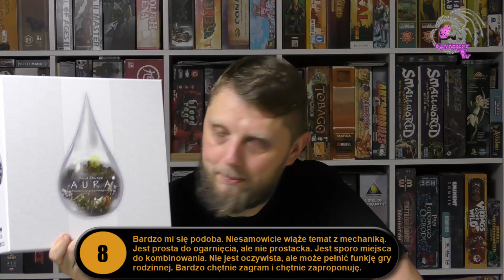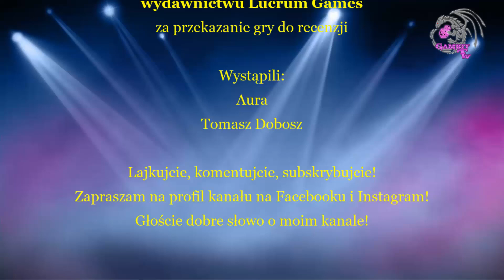Aura / Petrichor - wideorecenzja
Przewidziano spore opady. Taką mamy Aurę.

Materiał jest sponsorowany przez wydawnictwo Lucrum Games, które przekazało mi bezzwrotnie egzemplarz gry do recenzji. Wydawnictwo Lucrum Games nie miało wpływu na treść mojej opinii dotyczącej gry.